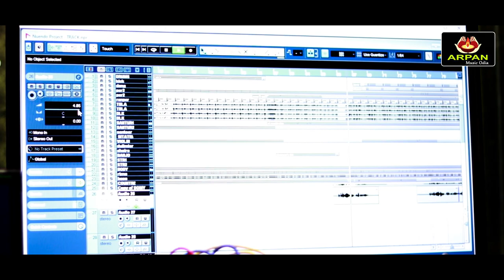Bhari Manepade Mo Gaan/ Village Song/ Odia Gaan Gita/ Binod Bihar/Bhubanananda Adhikari/ Sarthak Ray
* Song- Bhari Manepade Mo Gaan
* Singer- Sartha Ray
* Lyrics- Bhubanananda Adhikary
* Producer- Sudarshana Sahoo
* Dubbing & Mastering- Rajesh Studio BBSR
* D.O.P.- Biswaranjan Das
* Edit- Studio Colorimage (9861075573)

ଏମିତି ନୂଆ ନୂଆ ଗୀତ ଦେଖିବା ପାଇଁ ଆମ ଚାନେଲ୍ ସହ ଯୋଡ଼ି ହୋଇ ରୁହନ୍ତୁ 😊🙏